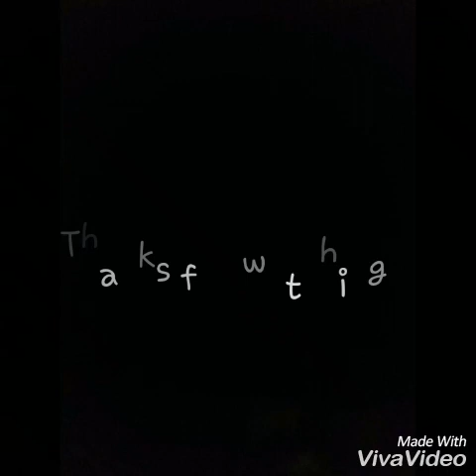jodi vule jao Bangla famous song by unknown singer